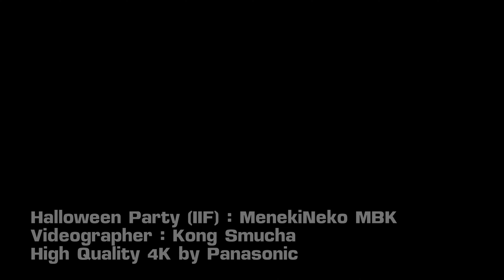HallowWeen Party (IIF) : ManekiNeko MBK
HallowWeen Party (IIF) : ManekiNeko MBK  เป็น 4K ครับ